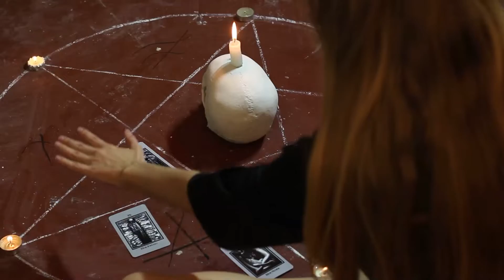Як Правильно Вибрати Ділянку під Забудову (9 помилок)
Вибір ділянки для будівництва - це дуже важливий етап, який потрібно виконати правильно, щоб у майбутньому не стикнутися з неприємностями. Наявність асфальтованої дороги біля ділянки? В яку пору року потрібно купляти ділянку і на що звертати увагу?
Чи можуть бути приховані підземні  кабеля на ділянці, як їх виявити і чому це важливо.

У цьому відео ми розглянемо 9 поширених помилок, які потрібно уникати при виборі ділянки під будівництво. Будьте з нами до кінця, і ми гарантуємо, що ви зможете знайти ідеальну ділянку для своєї майбутньої оселі.

Зміст
0:00 Вступ
01:28 Грунтові води, який септик тут неможливо встановити і чому
02:01 Можливі витрати на фундамент при грунтових водах
03:10 Як самостійно визначити наявність грунтових вод на ділянці
04:50 Скільки коштує прокласти дорогу самостійно
05:20  Наявність дороги біля ділянки. Плюси/мінуси
07:08 Ділянка в котеджному селищі як перевага
07:39 Наявність мобільного звязку на ділянці. Чому важливо
08:27 Наявність сусідів, чому це важливо
09:47  Недобудова на ділянці, скільки вам це грозить в грошах
10:40 Сміття на ділянці, чим грозить
11:33 Інфраструктура переваги
13:00 Вода, ціна вибурити скважину,
14:40 Яким чином взнати яка вода у вас на ділянці
15:47 Можливі юридичні аспекти. Червоні лінії забудови
19:19 Ширина дороги, чому важливо

🏡Відбодуємо Україну разом👷👷👷!
💪Слава нашим ЗСУ!